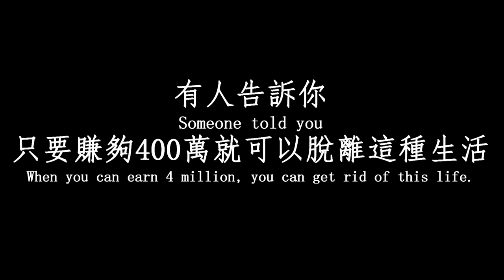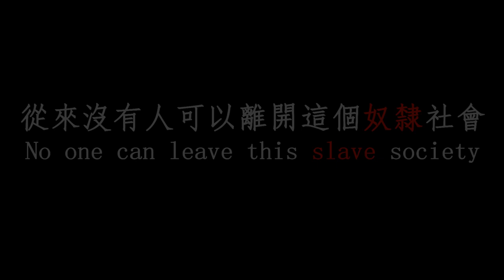從來沒有人可以離開這個奴隸社會 | No one can leave this slave society | Ore Maze礦石迷宮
📝聽說幫影片加字幕可以快速累積❇️幸運值喔:
操作流程:
按影片右下角的小齒輪-字幕-新增字幕
💵最實際嘅支持一定係💰課金俾我:
輸入"!響朵"查詢你的稱號
直播稱號
暫定為:
稱號                 觀看時數

無人識你        0
普通員工        1
高級員工        5
主任                 10
主管                 15
經理                 20
總經理             30
總監                 50
副總裁             75
行政總裁        100
董事長            1000
小李老闆        10000
?(隱藏頭銜)   25000
?(終極頭銜)   50000